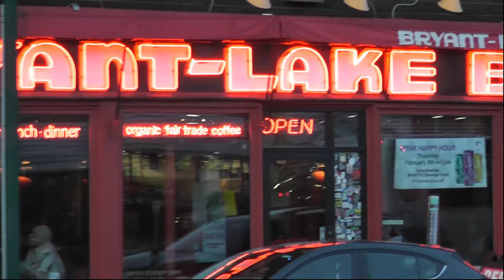The Summit Avenue Swingers Society Presents jeremy messersmith Live at the Bryant Lake Bowl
Original Music and Lyrics by jeremy messersmith
Performed by jeremy messersmith and Dan Lawonn
Directed and Edited by Nate Ryan
Camera Operator: Ben Brewer
Produced by Becky Hoffmann
Audio Recording and Engineering by Michael DeMark
Assistant Audio Engineering by Micah Kopecky
Special Thanks to the Bryant Lake Bowl, Dinosaur Hampton, and Dylan Hicks

00:00 Introduction
00:20 The New York Times Crossword Puzzle (Live)
03:33 Intro - The Mall of America
03:42 The Mall of America (Live)
07:39 Intro - Whiskey Talkin’
08:45 Whiskey Talkin’ (Live)
11:08 Intro - Big Questions
11:42 Big Questions (Live)
14:02 Intro - 666
14:21 666 (Live)
17:10 Intro - Twenty Years
17:52 Twenty Years (Live)
20:23 Thank you to our sponsors
21:23 Inappropriate Question Box #1
22:42 Intro - Steve
23:36 Steve (Live)
26:26 Intro - Giants
26:42 Giants (Live)
30:31 Inappropriate Question Box #2
32:41 Intro - Life in Minneapolis
33:39 Life in Minneapolis (Live)
38:07 A Girl, a Boy, and a Graveyard (Live)
41:20 Inappropriate Question Box #3
42:56 I Want To Be Your One Night Stand (Live)
45:09 Intro - Sweep Me Off My Feet
45:48 Sweep Me Off My Feet (Live)
48:32 Intro - When All Of This Is Over
49:25 When All Of This Is Over (Live)
53:14 Intro - Everybody Gets a Kitten
53:47 Everybody Gets a Kitten (Live)
56:12 Credits